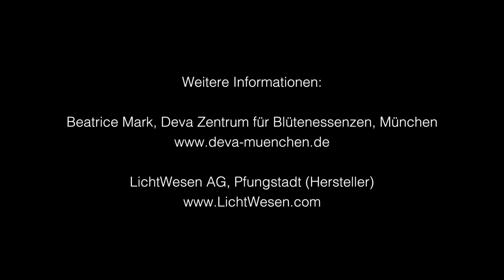Therapeutische Arbeit mit LichtWesen-Körperkristallen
Beatrice Mark, Heilpraktikerin und Inhaber des Essenzen-Fachgeschäfts Deva in München, über die therapeutische Arbeit mit LichtWesen-Körperkristallen